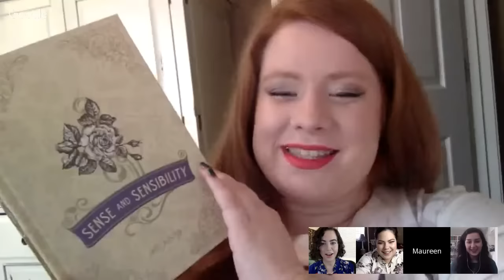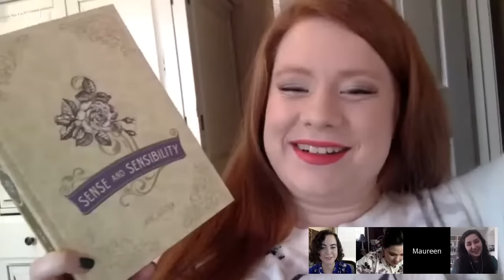Sense & Sensibility Chat! | Austentatious Book Club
Come chat with me, Natasha, Hannah, and Maureen as we talk about Sense and Sensibility!